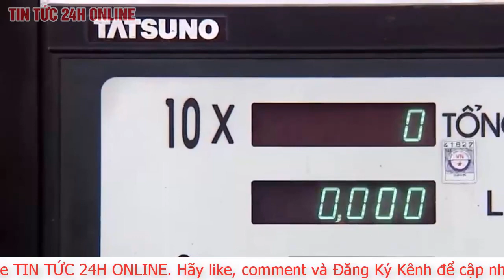Cập nhật giá xăng dầu giảm mạnh chiều 25/11, riêng xăng A95 giảm hơn 1.000 đồng/lít | TV24h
Chiều nay 25-11, Liên Bộ Tài chính - Công Thương có quyết định giảm giá hàng loạt mặt hàng xăng dầu. Mức giảm từ 334 đồng đến 1.094 đồng/lít/kg so với giá hiện hành.

Cụ thể, giá xăng E5 giảm 752 đồng, còn 22.917 đồng/lít. Giá xăng A95 giảm 1.094 đồng, còn 23.902 đồng/lít.

Giá dầu diesel giảm 334 đồng, còn 18.382 đồng/lít. Giá dầu hỏa giảm 440 đồng, còn 17.197 đồng/lít. Giá dầu mazut giảm 334 đồng/kg, còn 16.477 đồng/kg.

Như vậy, sau nhiều lần tăng liên tiếp, giá xăng dầu chiều nay đã giảm khá mạnh.